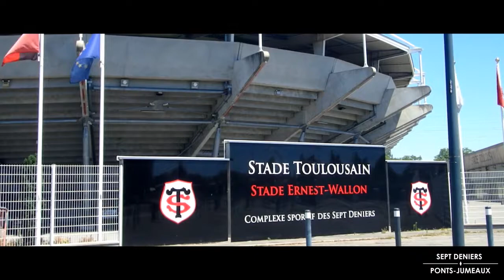Investir dans l'immobilier neuf aux Ponts-Jumeaux - Sept Deniers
Découvrez le quartier Toulouse Sept Deniers (31300) entre Minimes et Purpan, ses infrastructures de loisirs, son cadre de vie, ses commerces. Plans, vues et ambiance du quartier Toulouse Sept Deniers : tout savoir avant d’investir.

Sept Deniers est un quartier de Toulouse réputé pour abriter les terrains d’entraînements des équipes de rugby du Stade Toulousain et pour les espaces naturels dont il dispose.

Découvrez le quartier Toulouse Ponts-Jumeaux (31200) entre Purpan et Sept Deniers, ses commerces, son environnement, ses transports en commun. Plans et vues du quartier Toulouse Ponts-Jumeaux : tout savoir avant d’investir.

Les Ponts-Jumeaux sont situés à l’entrée du coeur historique de Toulouse, au confluent du Canal du Midi et du Canal de Brienne.